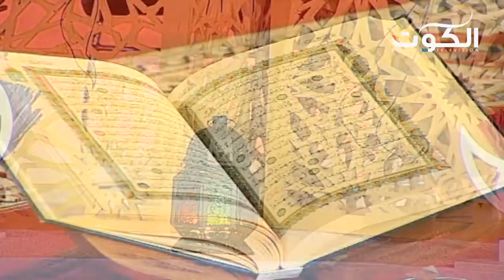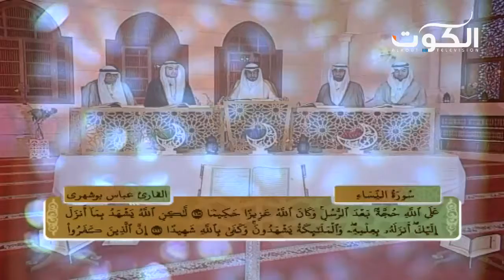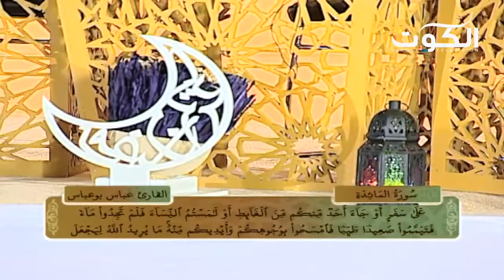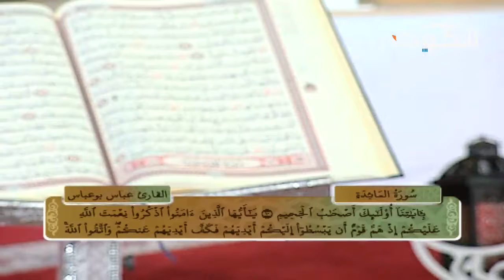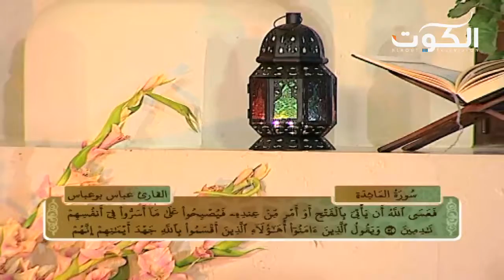برنامج نداء السماء - قراءة الجزء السادس - ح6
مع :
القارئ / عبدالامير بهبهاني
القارئ / عباس بو عباس
القارئ / عباس بو شهري
القارئ / سيد مصطفى الفالي

تلفزيون الكوت